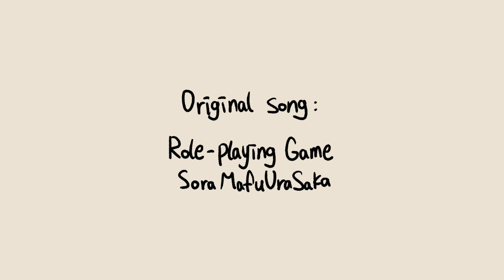RPG meme || Hamilton